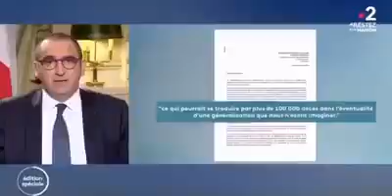Mensonges Une compilation des meilleurs mensonges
Une compilation des meilleurs mensonges ( avant pandémies et aussi avant quarantaine ) véhiculées par nos informations ainsi que nos ministres